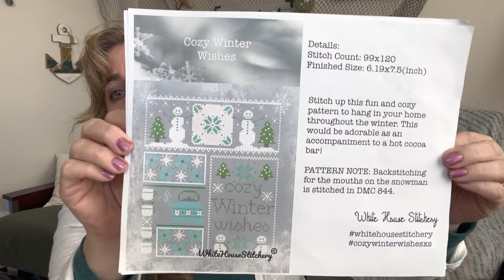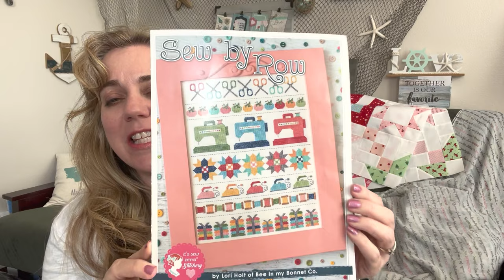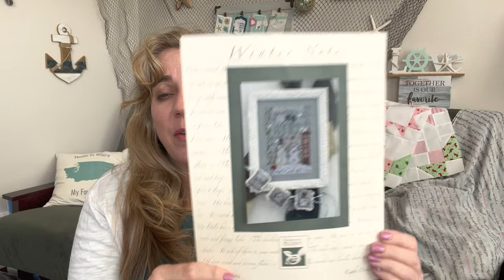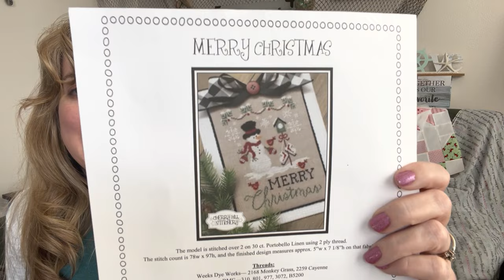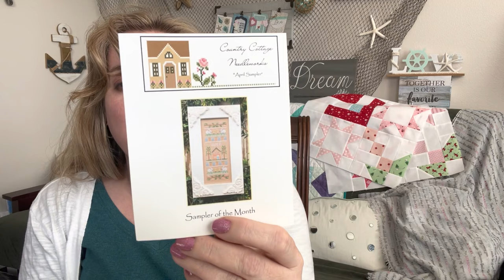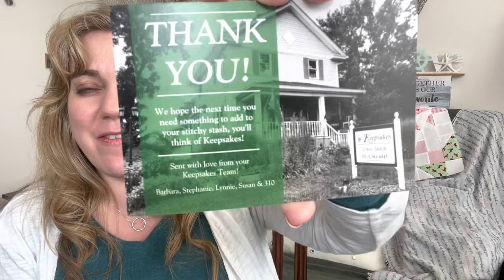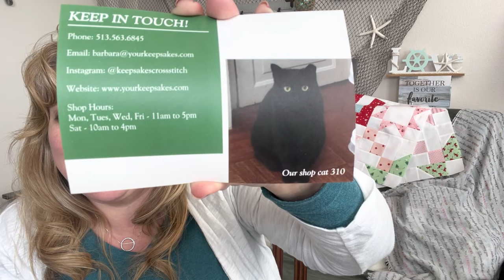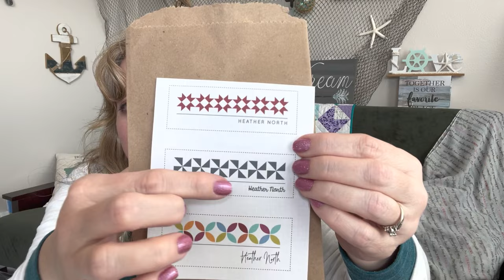Flosstube 17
What have you been stitching this week?  March madness, WIPGO weekend and more on this flosstube about my cross stitching for week 17.

March Madness by @SteelCityStitchers
WIPGO by @JessieMarieDoesStuff
Pam & Steph of @JustKeepStitchin
Liz Mathews @HelloFromLizMathews
Kimberly Jolly @FatQuarterShopTX
Janet & Heather @CraftyCottageStitches

Cross Stitch Patterns:
Cozy Winter Wishes by White House Stitchery
Cross Stitch Nation by Heartstring Samplery
Sew by Row by Lori Holt
Winter Notes by Shepherd's Bush
Merry Christmas by Cherry Hill Stitchery
April Sampler by Country Cottage Needleworks
Always Celebration Small freebie by Hello From Liz Mathews

Quilt Blocks
Jelly Snowflake Mystery SAL from @FatQuarterShopTX